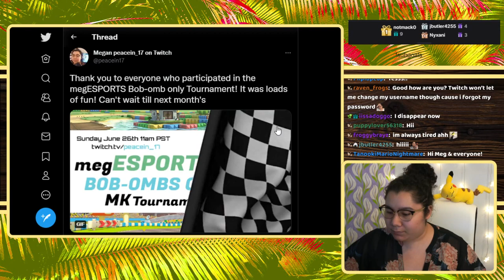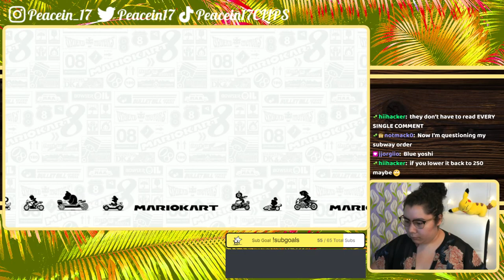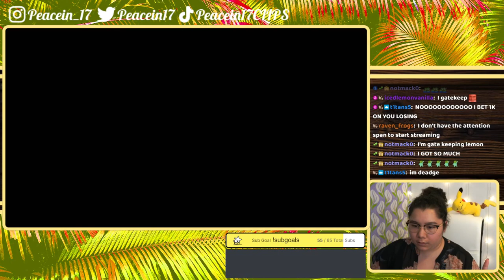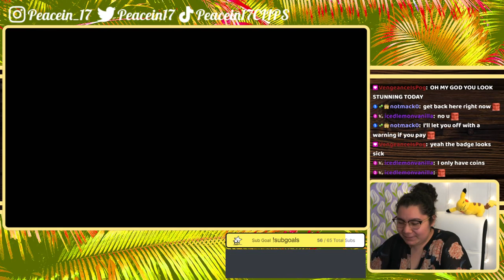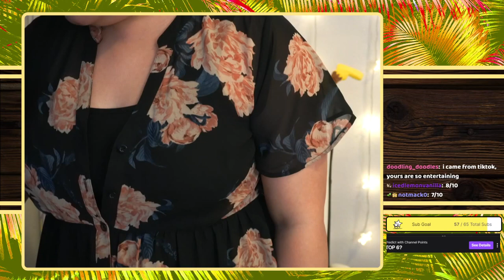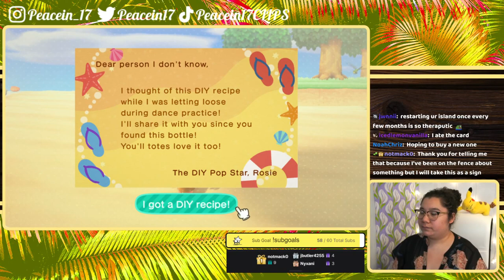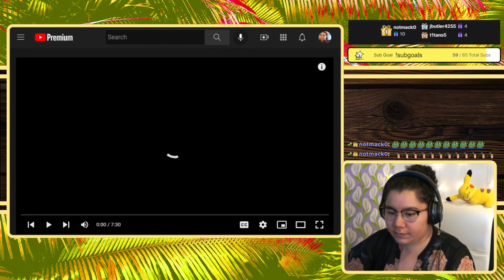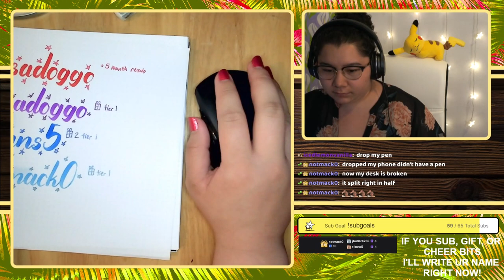6/28/22 I MUST REDEEM MYSELF! - MK8 Deluxe, ACNH, YLYL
Time Stamps
00:00:00 Starting Soon
00:05:35 Intro
00:09:35 MK8 Deluxe
02:05:07 ACNH
03:00:50 YLYL
03:11:22 Thanking Subs Calligraphy